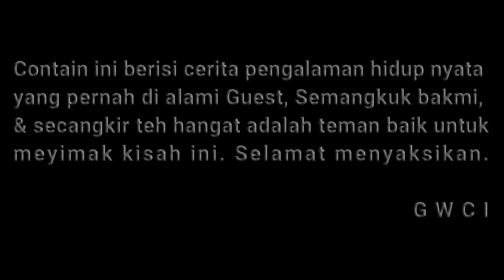Dunia Dalam Podcast #21: Yatim Sejak Kecil (Part 1) feat Dadan